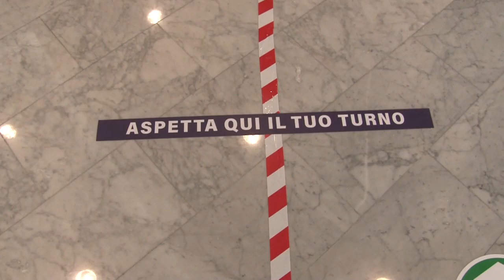Pescara. Partito oggi lo screening di massa: 6 positivi su 1994 tamponi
Prosegue lo screening di massa nel pescarese. Oggi in tutto il territorio provinciale risultano effettuati 22786 tamponi rapidi, 72 dei quali hanno avuto esito positivo. Scattato oggi lo screening di massa nella città di Pescara: 1994 test effettuati, 6 i positivi riscontrati. Tre le postazioni allestite in città e non si esclude che il periodo di test possa durare più di quanto programmato.